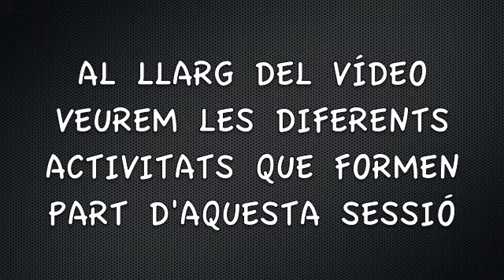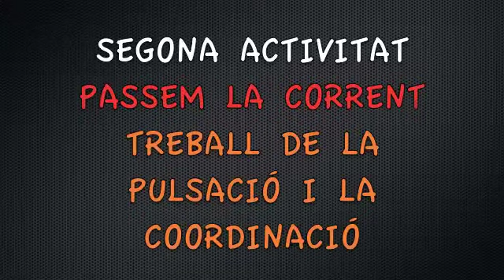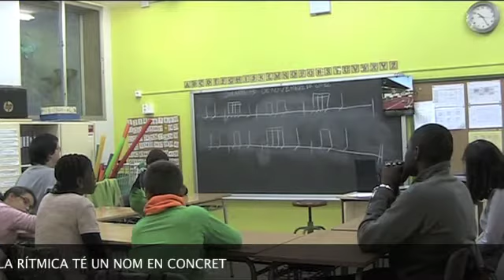sessió 2 eso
RESUM DE LES ACTIVITATS DUTES A TERME AL LLARG DEL PRIMER TRIMESTRE PELS ALUMNES DE L'ESO